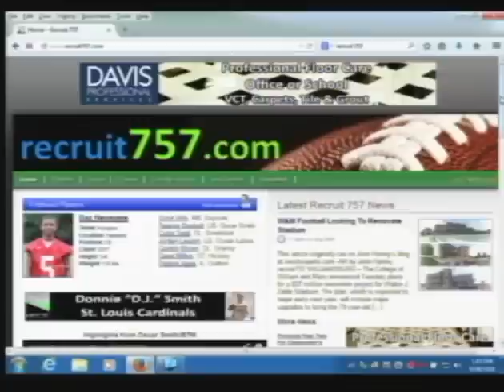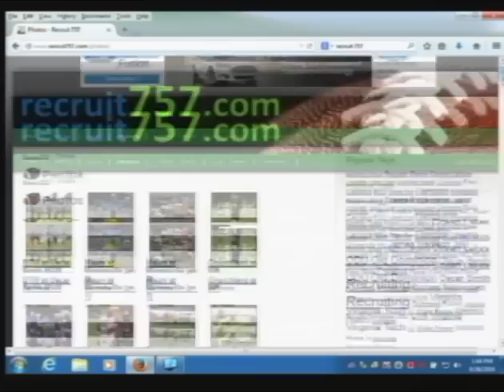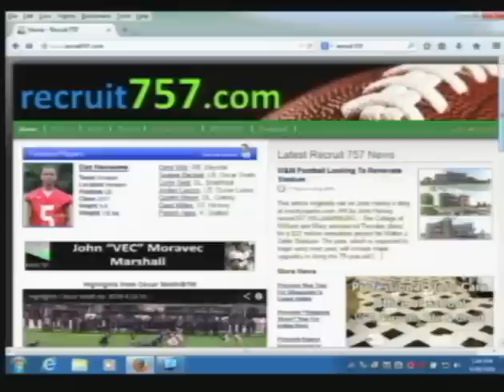NPS Now (Week of 9-1-14)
A program featuring news, sports, and information about Norfolk Public Schools. This week's show provides a preview of fall sports in NPS.